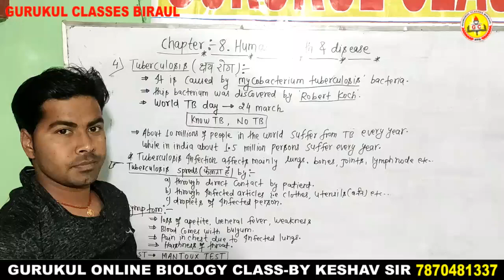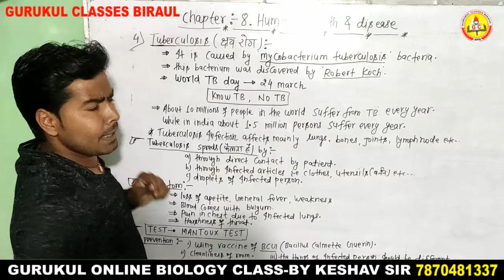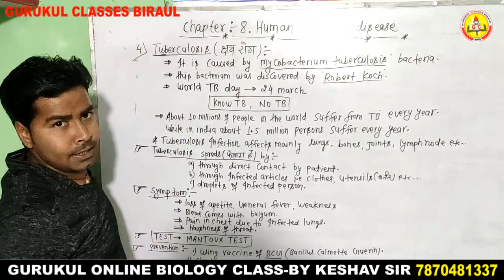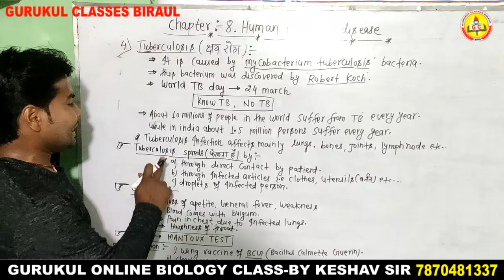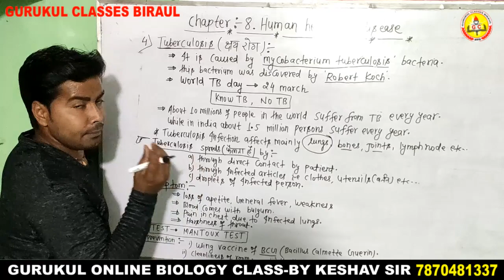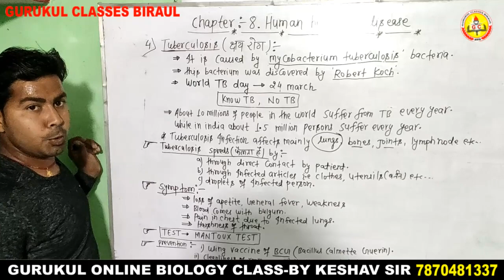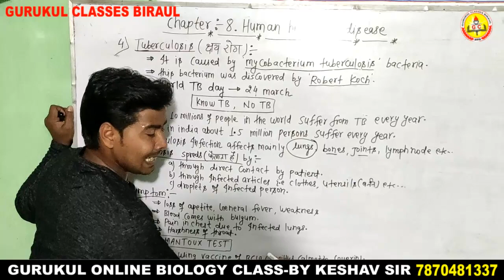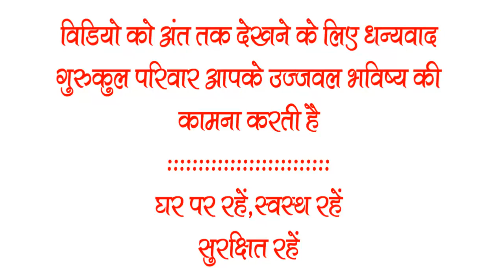HUMAN HEALTH & DISEASE - 12TH || By - Keshav sir (M.sc (Zoology), M. ed || Gurukul classes Biraul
GURUKUL CLASSES BIRAUL